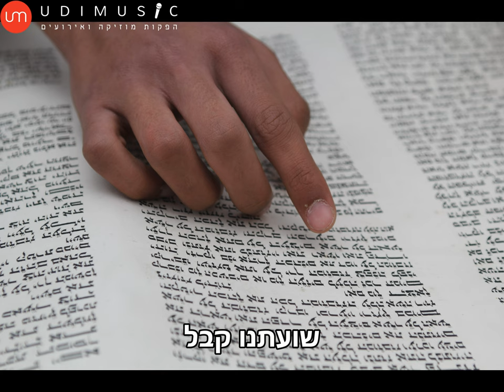אודי הברי- אנא בכח "Udi Habari - "Ana BeKoah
אָנָּא, בְּכֹחַ גְדֻּלַּת יְמִינְךָ תַּתִּיר צְרוּרָה:           (אב"ג ית"ץ)
קַבֵּל רִנַּת עַמְּךָ, שַׂגְּבֵנוּ, טַהֲרֵנוּ, נוֹרָא:           (קר"ע שט"ן)
נָא גִבּוֹר, דוֹרְשֵׁי יִחוּדְךָ כְּבָבַת שָׁמְרֵם:           (נג"ד יכ"ש)
בָּרְכֵם, טַהֲרֵם, רַחֲמֵי צִדְקָתְךָ תָּמִיד גָמְלֵם:           (בט"ר צת"ג)
חֲסִין קָדוֹשׁ, בְּרוֹב טוּבְךָ נַהֵל עֲדָתְךָ:           (חק"ב טנ"ע)
יָחִיד גֵּאָה, לְעַמְּךְ פְּנֵה, זוֹכְרֵי קְדֻשָּׁתְךָ:           (יג"ל פז"ק)
שַׁוְעָתֵנוּ קַבֵּל וּשְׁמַע צַעֲקָתֵנוּ, יוֹדֵעַ תַעֲלֻמוֹת:           (שק"ו צי"ת)